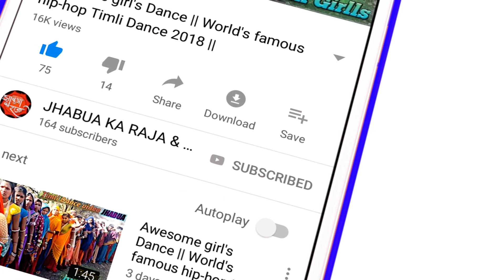तारो लटको मने गम तो Oo चमेली चोकरी | Desi Marriage Beautiful चोरीयो का Adivasi Timli Dance Video